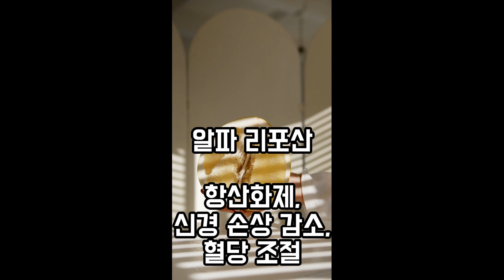당뇨에 좋은 비타민&허브티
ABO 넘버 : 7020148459